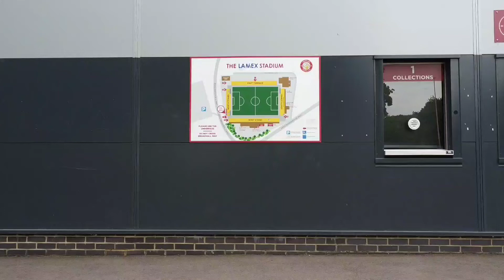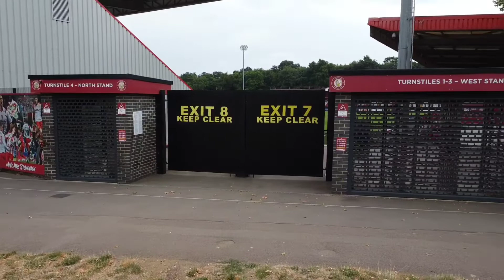stevenage fc football club Lamex stadium by drone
Stevenage football club
Lamex Stadium in stevenage . Hertfordshire
drone footage uk